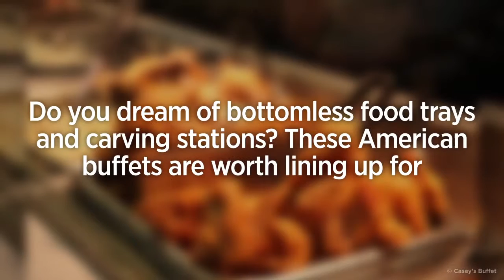All You Can Eat! The Best Buffet in Every State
Do you dream of bottomless food trays and carving stations? These American buffets are worth lining up for